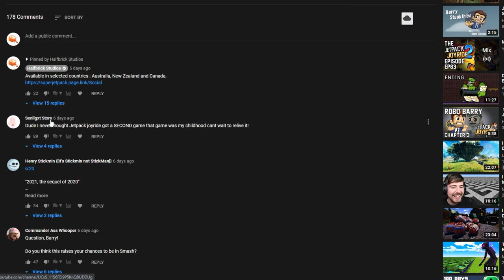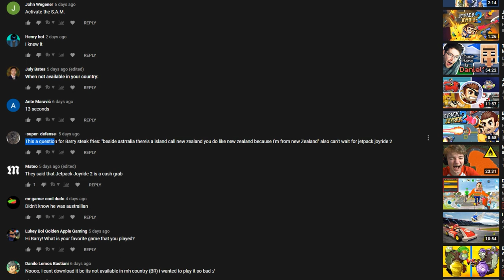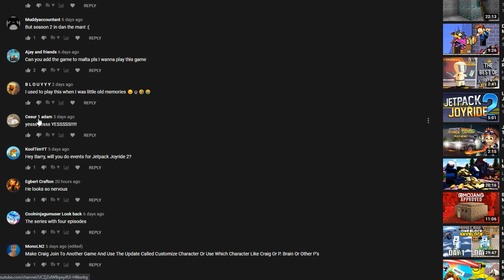The 2 Jetpack 2 Joyride Episode 🚀🚀💥💥 - Barry Vlog #84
Jetpack Joyride 2 available in selected countries only